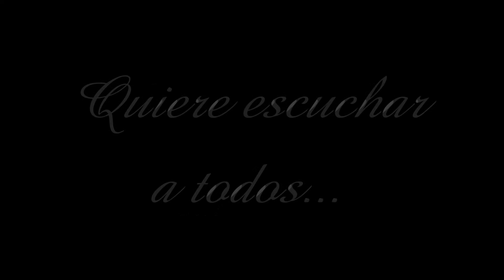Micaela 15 Años (Amigos Y Familiares).